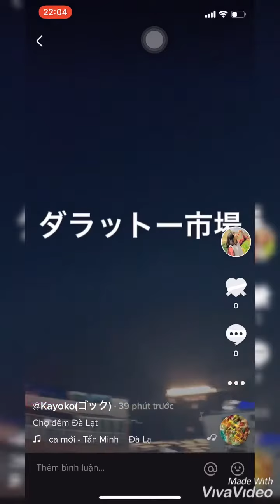Đi du lịch Đà Lạt cùng với gia đình ❤️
Hãy đến Đà Lạt thành phố mát mẻ, thanh bình 🌳🌲🌸nơi có rất nhìu dâu rau và cây thông🍓☕️😘🥰❤️